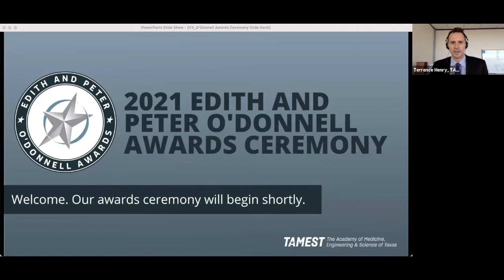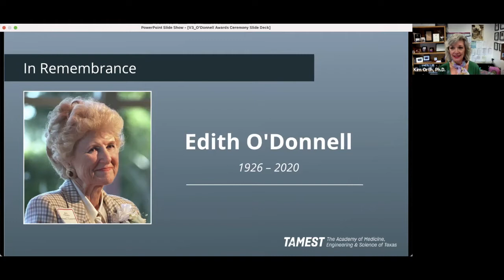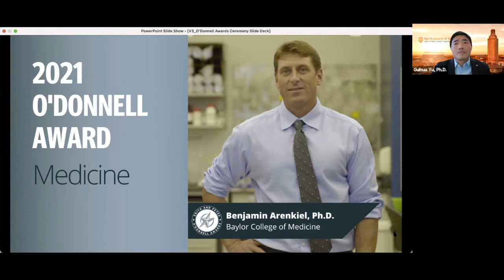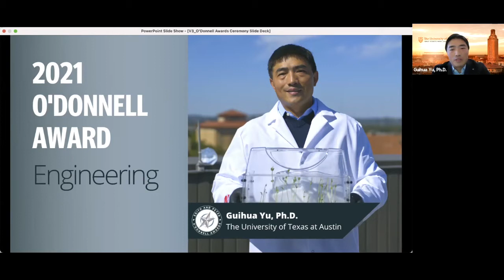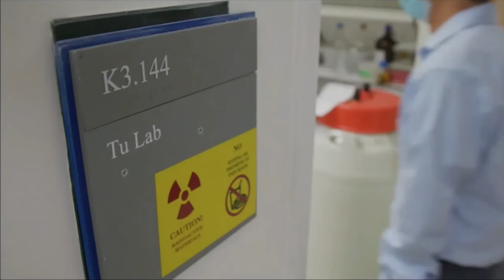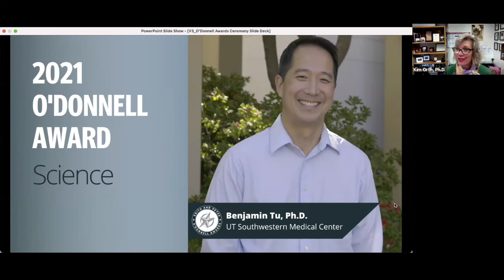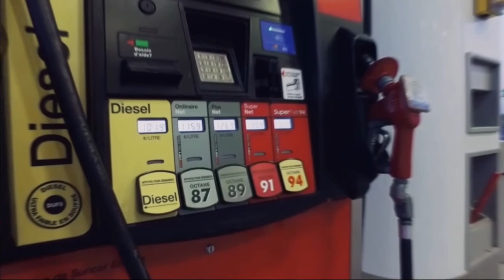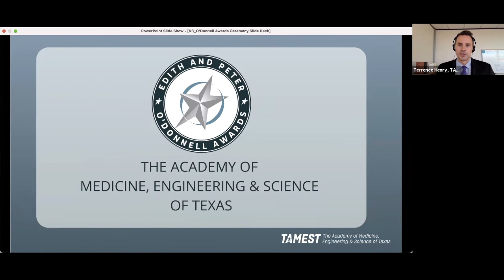2021 Edith and Peter O'Donnell Awards Ceremony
TAMEST (The Academy of Medicine, Engineering and Science of Texas) convened the greater research community for the 2021 Edith and Peter O’Donnell Awards Ceremony online on Wednesday, January 13, from 4–5 p.m. TAMEST Member and 2011 recipient of the O’Donnell Award in Science Kim Orth, Ph.D. (NAS), UT Southwestern Medical Center, hosted the ceremony.